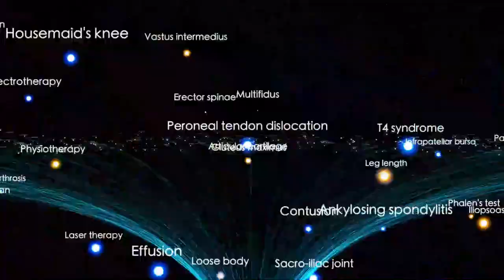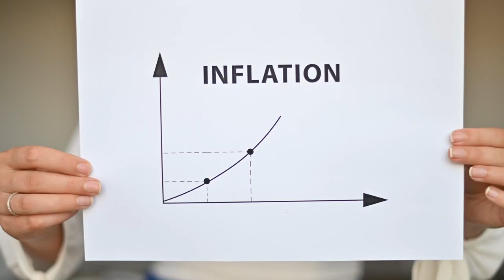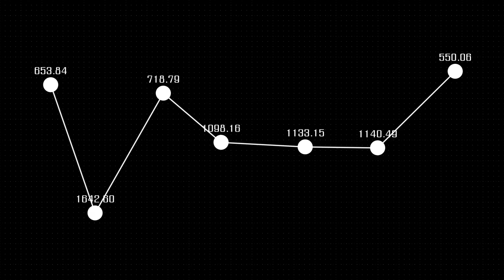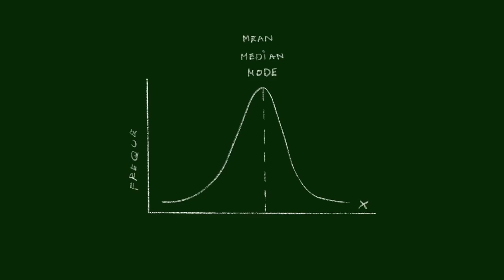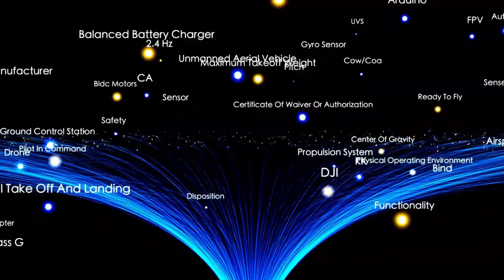Betelgeuse Supernova Explosion Will LIGHT Up The Night Sky